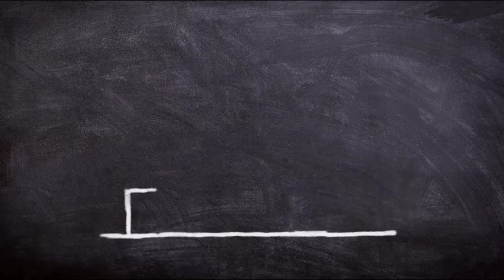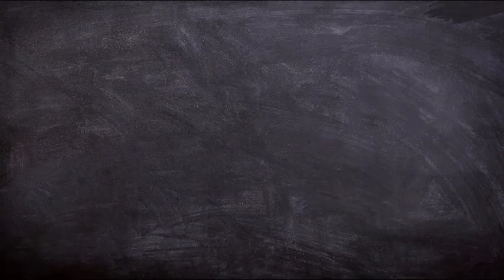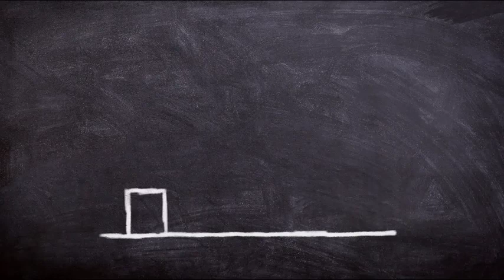Abraham Hicks NOVEMBER 2022 》 Let the Universe Help You